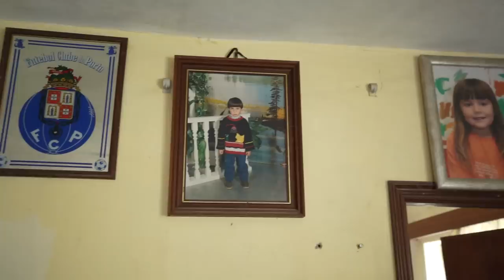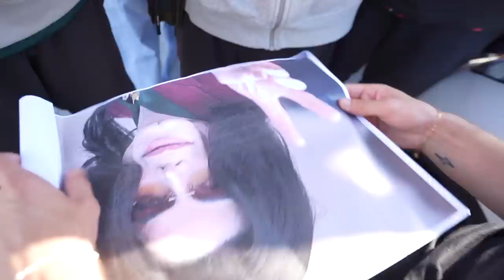Fui Atacado Por Fãs!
TT: @joaosousayt